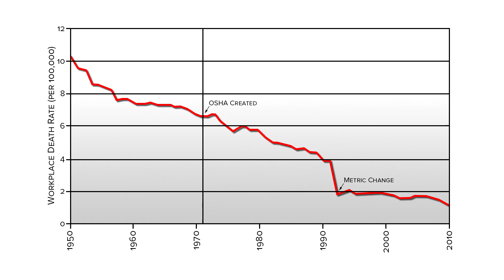Quickie: "Since When?"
A lot of times, you can change the story you want to tell with a statistic just by changing the point where you start telling it from.